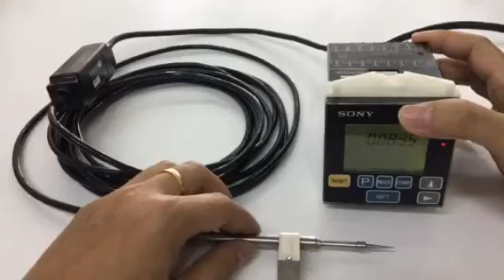ทดสอบ Sony Digital Gaugage Display Magnescale, LT20A-201C พร้อม Digital Probes, DG810B